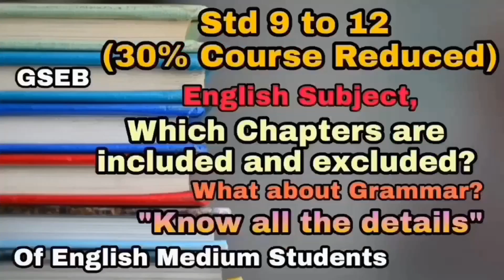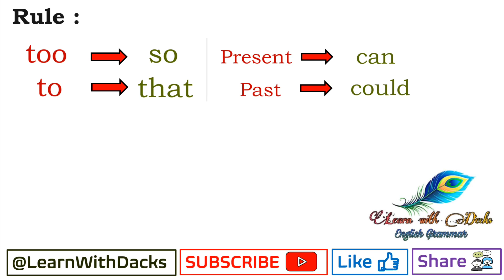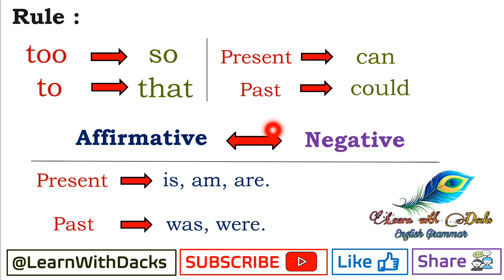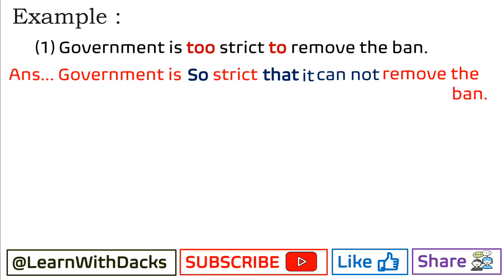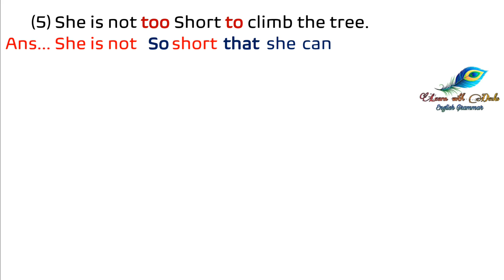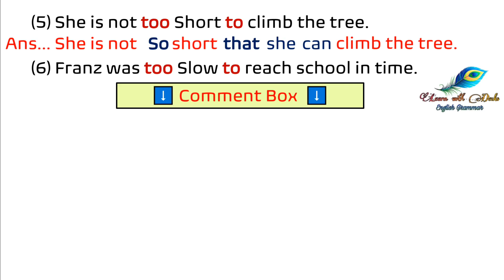Remove Too Do as directed | Std12 NCERT do as directed Q.46 to 52 | Class 12 English Medium GSEB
⦿ Topics Cover In the Following Video :

(1)Remove too do as directed
(2) do as directed remove too
(3)12th commerce english 006

♥ Std 12 English First Language 006 New Blueprint for may 2021

♥ Std 12 English First Language 006 Model Paper Solution (part_1/ Section_A)

♥ Std 12 English First Language 006 Model Paper Solution (part_2/ Section_B and C)

♥ Why Every Month's Unit Test Is Important ?

♥ Application Writing Format

Disclaimer_